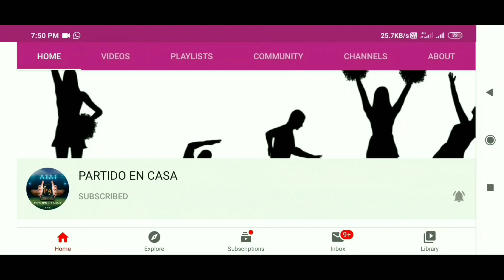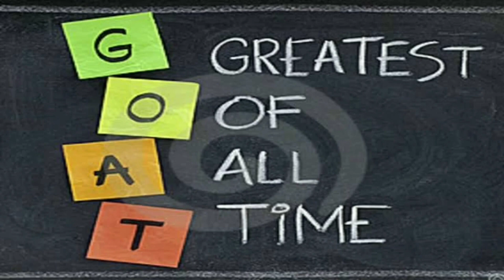Who is goat in sports ? Messi goat or cristiano ronaldo goat ! goat malayalam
G.O A.T.  meaning